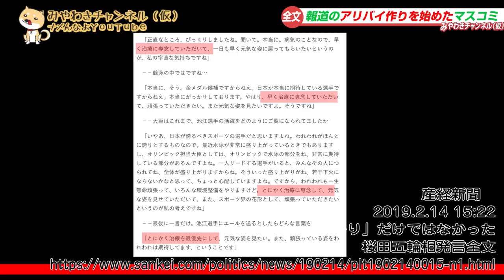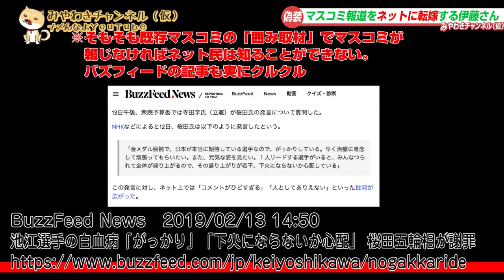政治アナリスト伊藤惇夫さんがネットに責任転嫁した 桜田五輪大臣「ガッカリ」の真相｜みやわきチャンネル（仮）#362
政治アナリスト伊藤惇夫さんは、 桜田五輪大臣の「ガッカリ」発言をネットで拡大したと、TBS「ひるおび」で語る。本当か？　そこで「ファクトチェック」。

0:20 ガッカリ発言はマスコミの常套手段
1:37 報道のアリバイ作りを始めたマスコミ
3:59 マスコミ報道をネットに転嫁する伊藤さん
6:44 母の病気を語る寺田学議員への違和感
8:34 昭和天皇のご病状を逐一細かく報道
12:00 今回のワンコ「お上品」

今回のワンコ「お上品」